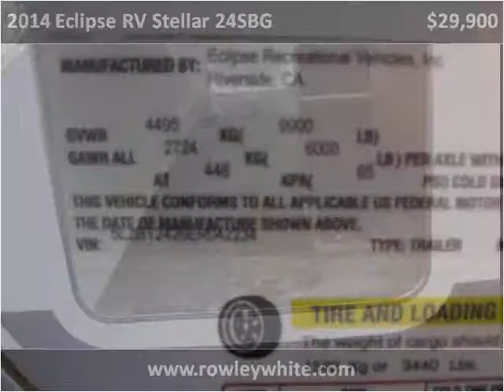2014 Eclipse RV Stellar 24SBG Used Cars Mesa AZ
This 2014 Eclipse RV Stellar 24SBG is available from Rowley White Auto & RV.